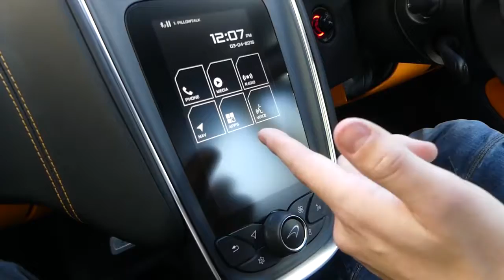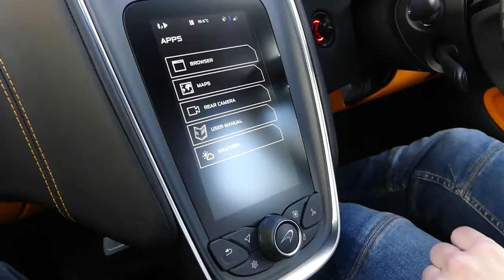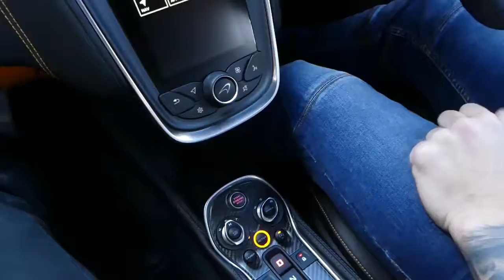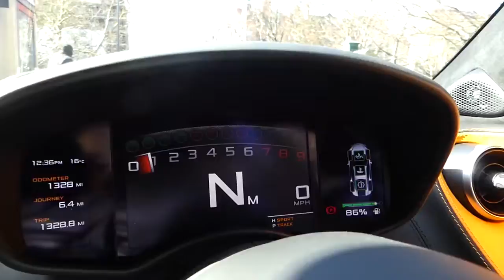MCLAREN 570S COLLECTION & FIRST DRIVE!!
Huge thank you to McLaren London for the awesome opportunity to take the brand new McLaren 570s for an extended test drive. I have the car all weekend to film some epic videos!